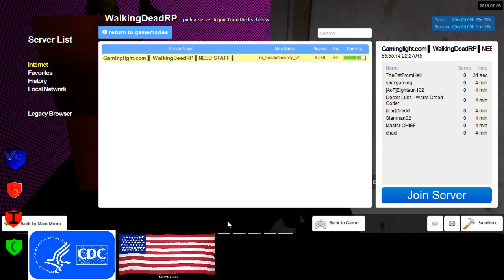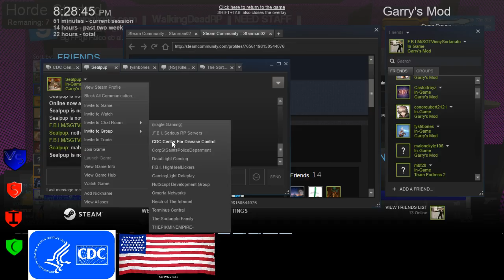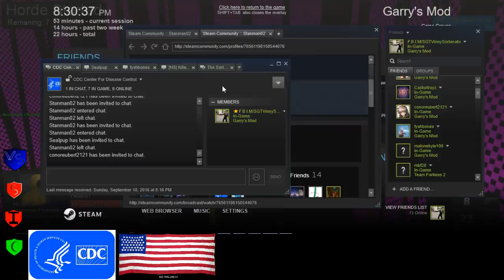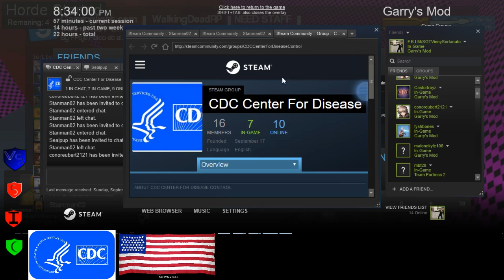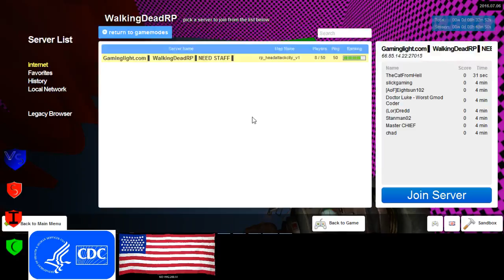The Walking Dead RP CDC 5 1